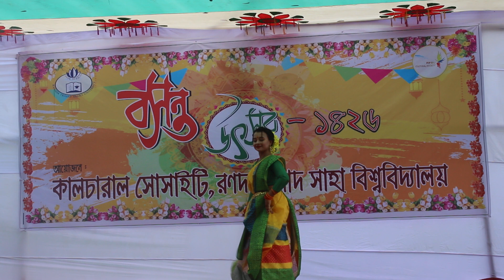Bosonto Boron 1426